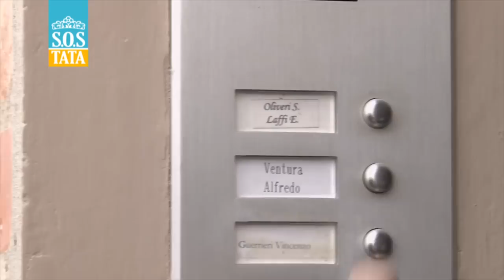S.O.S TATA - La famiglia Oliveri 1/3 (stagione 7)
Una casa immersa nella neve. Tre piccoli da gestire. Due giovani genitori sommersi da una valanga di problemi! Tanta confusione e poca organizzazione. La missione di Tata Lucia dovrà partire dalla coppia. Obiettivo: ristabilire l'armonia fra mamma Erika e papà Simone e dare nuove regole a tutta la famiglia. Riuscirà Tata Lucia ad aiutare questi genitori in difficoltà? Una buona occasione per dimostrare a grandi e piccoli che essere felici è solo una buona abitudine!

Il canale ufficiale delle tate più amate d'Italia dove puoi rivedere tutte le puntate integrali e conoscere i consigli di tata Lucia, tata May e tata Adriana!